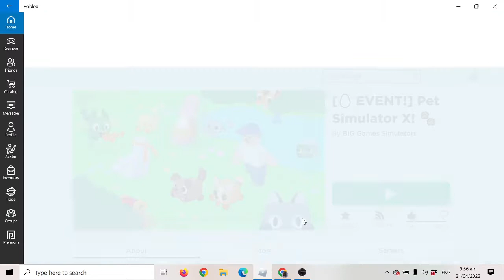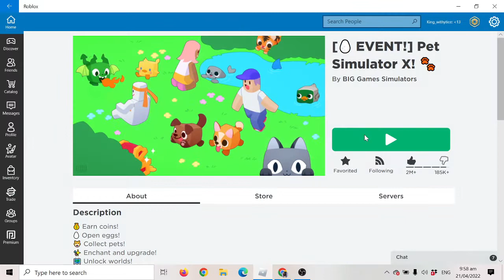GIVING AWAY IN PET SIM X | 1 MILLION | 2022